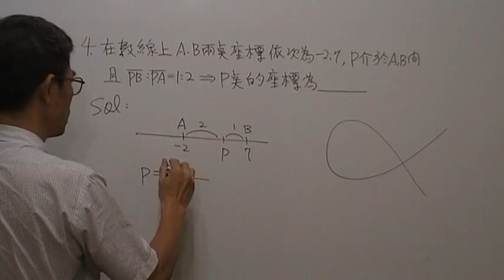高一數學第429題